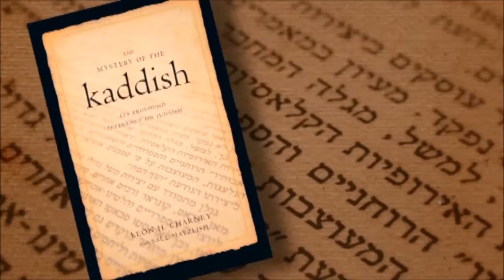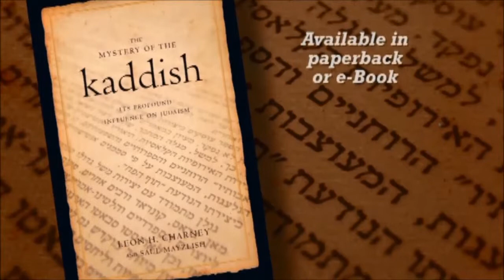Eyal Zisser and Yitzhak Shamir Pt 1 | Charney Report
This episode of the Leon Charney Report is the first in a two-part series. It features a new interview with Tel Aviv University Professor Eyal Zisser, who assesses the current state of affairs in the Middle East. It also features Leon Charney's 1991 interview with former Israeli Prime Minister Yitzhak Sharmir, which is relevant today and offers revealing insight into the recent history of the conflicts in the Middle East.

Airdate: 12/28/2014
Featuring content from: 11/02/1991

Follow @LeonCharney on Twitter!